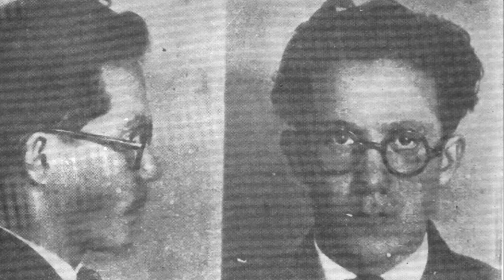Josip Broz ‘Tito’: Too Tough for Stalin